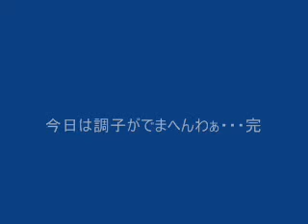みなべ・田辺の海 カエルアンコウ 2010.05.09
お腹を空かしたカエルアンコウの様子